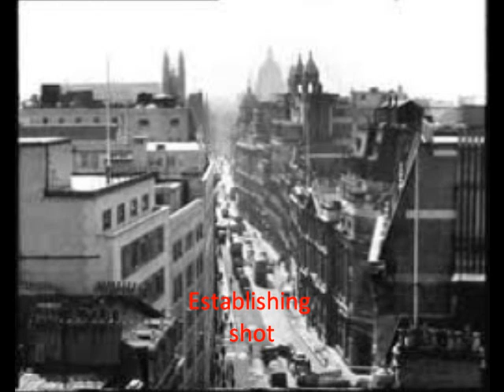My Movie (3)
elnglish prject